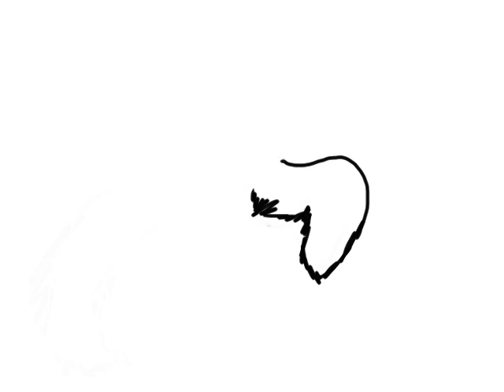EVERY FLUFFY FOOOOOTSTEEEEPP YEAAAH